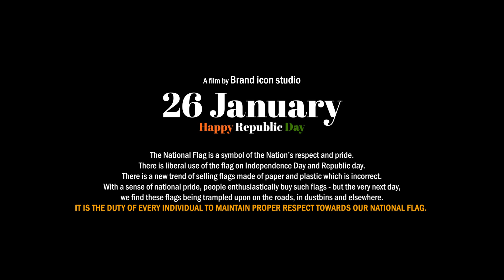Fighter Trailer | Duniya me mil jayenge Aashiq kahi | Hritik Roshan | Respect your National Flag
The National Flag is a symbol of the Nation’s respect and pride. There is liberal use of the flag on Independence Day and Republic day. There is a new trend of selling flags made of paper and plastic, which is incorrect. With a sense of national pride, people enthusiastically buy such flags – but the very next day, we find these flags being trampled upon on the roads, in dustbins and elsewhere.

By allowing this to happen, people forget that they are insulting the flag. Often, these flags are burnt along with garbage. It is the duty of every individual to maintain proper respect towards our National Flag.

Film by Brand icon studio
Directed by Mahesh Engla
Editor & Cinematographer - Mahesh Engla
music credit - fighter movie
Voice over - Hritik roshan

republic day
26 january
video for every indian
video for india
respect your national flag
national flag
nation
hindustan
i love my india
trending republic day video
republic day video for story
video for insta story
video for whatsapp story
26 january video
short story
republic day short video
26 January short video
brand icon studio
mahesh engla
bis
best video